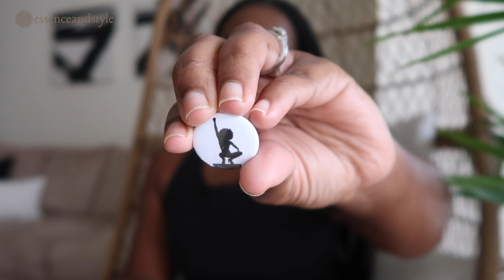WEEKLY VLOG 2 | COACH PILLOW TABBY 26 TRY-ON, I GOT LOST FINDING FEDEX | ESSENCEANDSTYLE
Hello Beautiful!
WEEKLY VLOG 2 | COACH PILLOW TABBY 26 TRY-ON, I GOT LOST FINDING FEDEX
I hope you enjoyed today's weekly vlog. I went to the mall to try-on the coach pillow tabby 26; I was low-key hoping they still had the green in stock and also got lost finding the FEDEX store Lol!

✨✨ Channel Goal: 1000
✨✨Current: 611

Style Inspo on Pinterest
essenceandstyle

*Camera & **Lighting Used:
* Canon 90D
*Lapel Mic
*Lenses:
Canon 50mm
Sigma 18-35mm